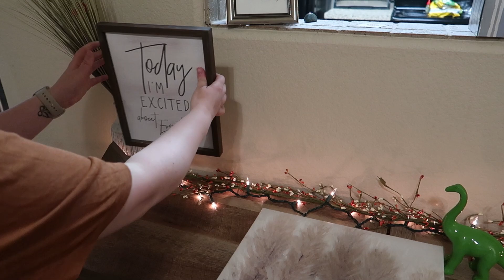COME DECORATE WITH US | FALL DECORATING 2024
Fall decorating! Haha it’s not aesthetic, but phew we had fun!! It’s always chaos over here.

DELAINE’S ETSY SHOP
shop/TeachableCreations